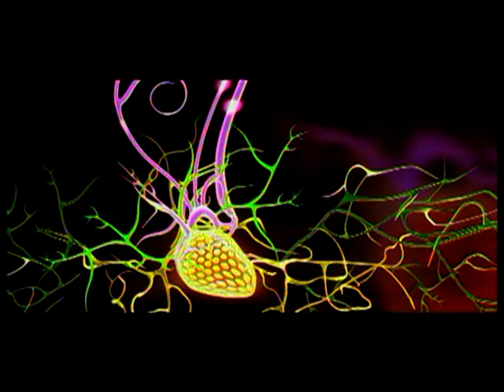Imsai Arasan 23rd Pulikecei| official Trailer 1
Movie Name:  Imsai Arasan 23rd Pulikecei

Written & Directed by Chimbu Deven
Produced by S. Shankar
Banner: S Pictures
DOP: Arthur A. Wilson
Art by P Krishnamoorthy

Starring
Vadivelu, Monica, Tejashree, Nasser, Elavarasu, Nagesh & Manoramma